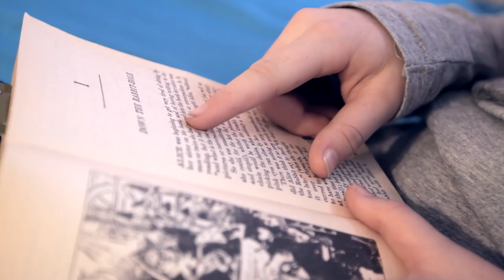Dr. Laura Bailet Talks About Preschool Reading Readiness for the School Year - 30 second clip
Reading readiness skills are a big part of heading back to school, and Nemours Reading BrightStart! is dedicating to helping you get your developing reader on the right track. Dr. Laura Bailet, Operational Vice President of Reading BrightStart!, offers tips and steps to prepare your child for preschool, kindergarten, and reading success.
Visit ReadingBrightStart.org
to learn more and to take the Preschool Reading Screener.